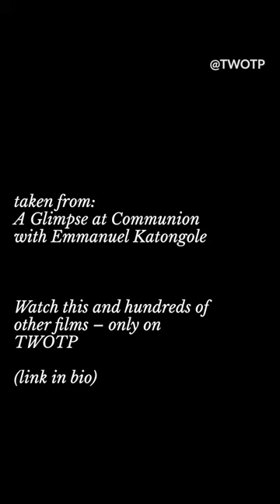Emmanuel Katongole and A Glimpse at Communion